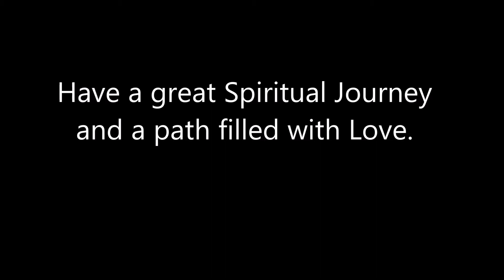Eat Pray Love Girl - Sedona Spiritual Symbols